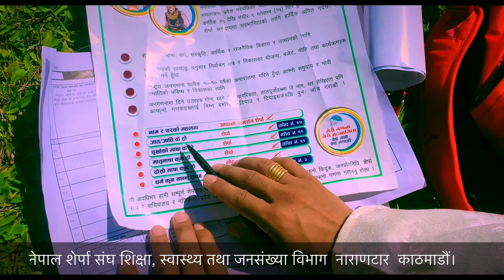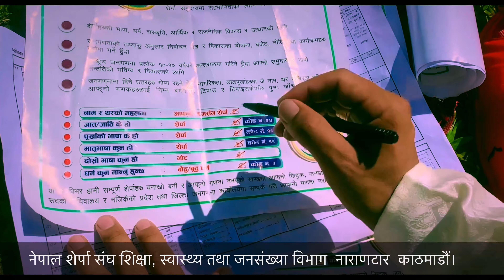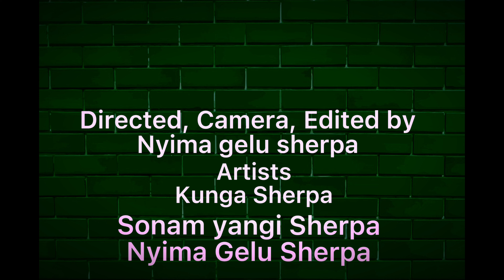शेर्पा जातिको लागि जनगणना किन महत्त्वपूर्ण छ? National Census, why important for Sherpa community ?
“राष्ट्रिय जनगणना २०७८ मा शेर्पा लेखौं, शेर्पा लेखाऔं”
शेर्पाहरूको भाषा, धर्म, संस्कृति, आर्थिक र राजनैतिक विकास र उत्थानको लागि जनगणनाको तथ्याङक अनुसार निर्वाचन क्षेत्र र विकासका योजना, बजेट, नीति तथा कार्यत्रकहरू तर्जुमा गर्ने हुँदा
रष्ट्रिय जनगणना प्रत्येक १० - १० वर्षको अन्तरालमा गरिने हुँदा आफ्नो समुदाय र भावी सन्ततिको भविष्य र विकासको लागि जनगणनामा दिने उतरहरू गोप्य रहने हुँदा नागरिकता, लालपूर्जाहरूमा जे नाम, थर लेखिएता पनि आफ्नो गणकहरूलाई निम्न बमोजिम टिपाउ र टिपाइसकेपछि पुनः जाँच गराऔं ।

नाम र थरको महलमाः  👉 आफ्नो नामसँग शेर्पा✍️
जात/जाति के होः        👉 शेर्पा✍️ कोड नं. ३४
पूर्खाको भाषा के होः     👉 शेर्पा✍️ कोड नं. १९
मातृभाषा कुन होः          👉 शेर्पा✍️ कोड नं. १९
दोस्रो भाषा कुन होः       👉 भोट✍️
धर्म कुन मान्नु हुन्छः       👉 बौद्र/बुद्र धर्म✍️

यस च्यानल मा रहेका गीत, संगीत तथ video हरू कपि download गरी अन्य channel मा upload गरेको पाएमा प्रचलित कानुन बमोजिम काड भन्दा कडा कारबाही गरिने छ ।